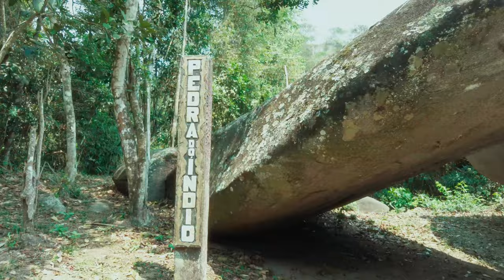FÁBIO MACHADO (N° 13100) P/ Vereador em Mendes, RJ || Pedra do índio, Cinco-Lagos, Mendes, RJ | 2024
FÁBIO MACHADO (N° 13100) P/ Vereador em Mendes, RJ || Pedra do índio, Cinco-Lagos, Mendes, RJ

Nunca foi tão fácil votar MENDES  EM PRIMEIRO LUGAR
Meu voto vai para [ Vereador FÁBIO MACHADO (Número 13100) || Prefeito WALDIRZINHO MEXIAS (55) e VICE ADRIANA ROMANO ]

MENDES, RJ, Brazil:

A eleição para prefeito da cidade de Mendes, RJ, segue as mesmas diretrizes das eleições municipais em todo o Brasil. Os candidatos disputam o cargo de chefe do Executivo municipal, apresentando suas propostas para a gestão da cidade.

O processo eleitoral geralmente inclui debates, campanhas e propaganda eleitoral, culminando na votação que ocorre nas urnas eletrônicas. Os eleitores de Mendes devem votar no candidato que acreditam ser o mais qualificado para gerir a cidade pelos próximos quatro anos. A eleição pode ser decidida em um único turno, mas em cidades com mais de 200 mil eleitores, se nenhum candidato alcançar mais de 50% dos votos válidos, há um segundo turno.

Se você quiser saber mais sobre os candidatos atuais, os prazos ou as regras da eleição, pode consultar o Tribunal Superior Eleitoral (TSE) ou as páginas oficiais da cidade de Mendes.